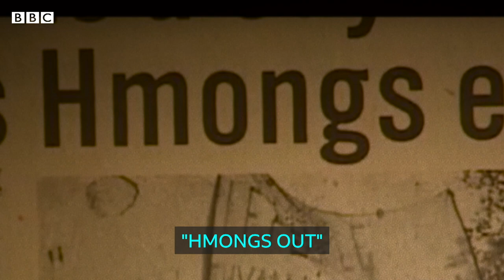The refugees feeding a nation - BBC News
After the Vietnam War, France relocated a small group of 45 Hmong refugees from Laos to its overseas territory in South America, called French Guiana.

The Hmong people were fleeing persecution from the communists, because they were long-time allies of France and had fought with US forces.

Forty years later, French Guiana is now heavily reliant on the food that these refugees and their descendants grow in farms deep in the Amazon jungle. It’s said they are a true immigration success story, but this happy ending was not always guaranteed.

Film by Daisy Walsh, Tommy Chavannes and Jilla Dastmalchi.